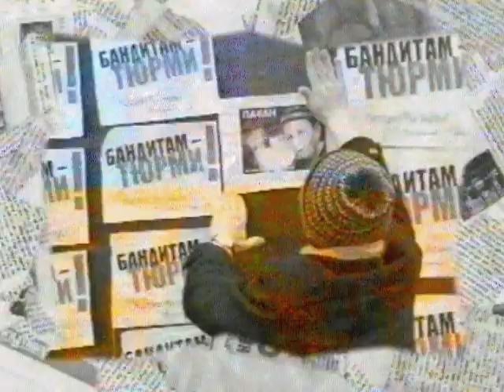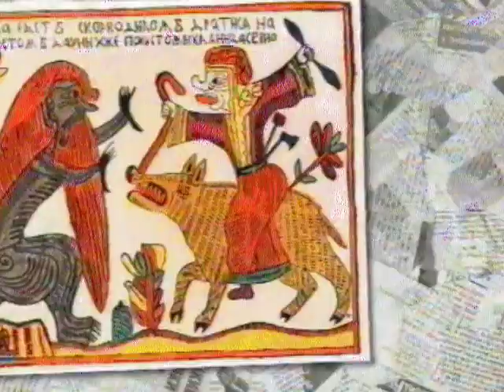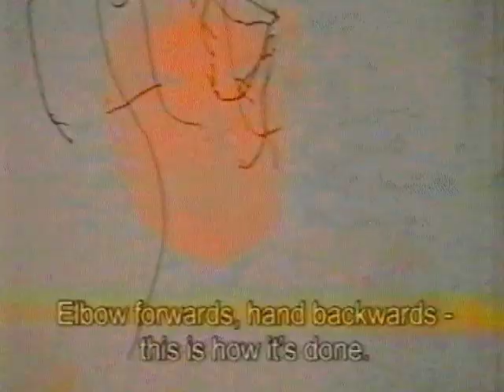DRAIN-AWAY-2002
Special clip-tribute for 85-th Anniversary of the great russian animator Fyodor Khitruk (2002).